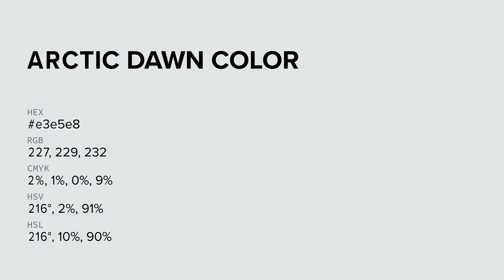Arctic Dawn color e3e5e8 hex color - Grey color - Warm color e3e5e8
What color is Arctic Dawn ? e3e5e8 hex color - Grey color - Warm color e3e5e8

Hex e3e5e8 Color Code is also known as Arctic Dawn color.